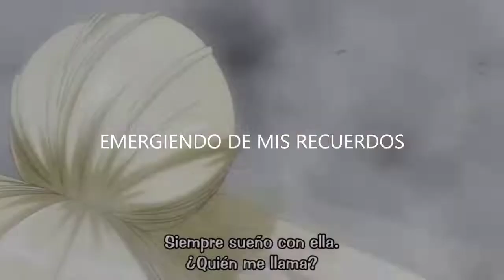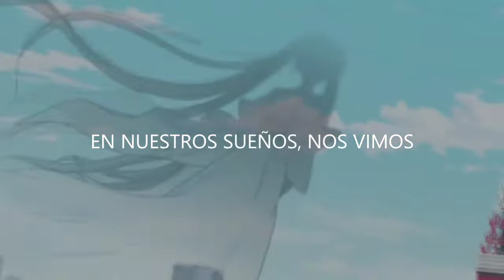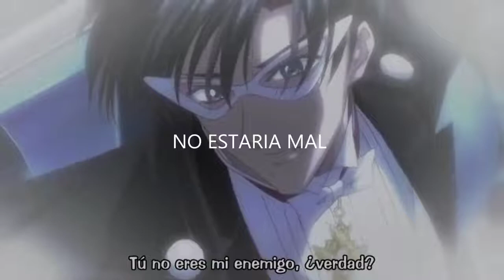Tuxedo Mask Ending Sailor Moon Crystal- Sub Español (eien dake ga)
Hola de vuelta a todos!
Disculpen por no haber subido videos durante un buen tiempo, se me daño el computador y no había podido editar, pero ya todo se solucionó...
Este video es de ya hace un tiempo, he querido subir contenido de sailor moon pero por los derechos de autor no me ha sido muy fácil, espero les guste el video y pronto pienso volver con nuevo contenido, si tienen alguna sugerencia me lo pueden decir...
Muchas gracias!!!